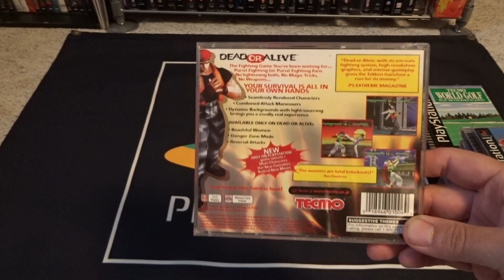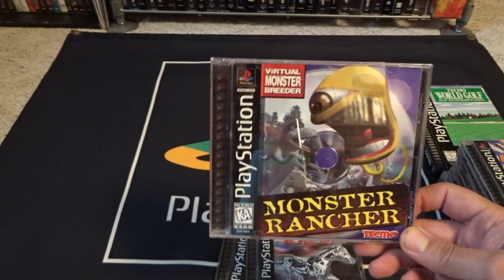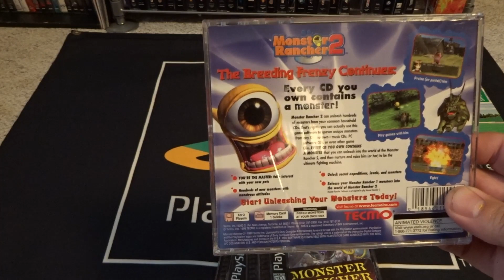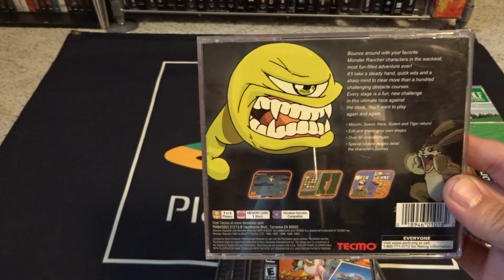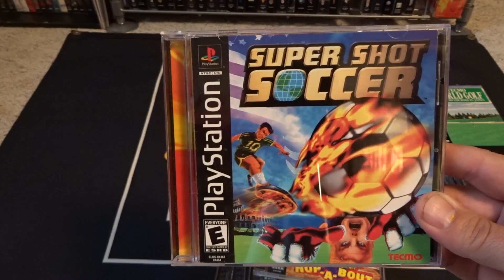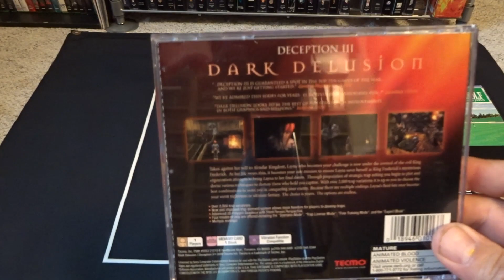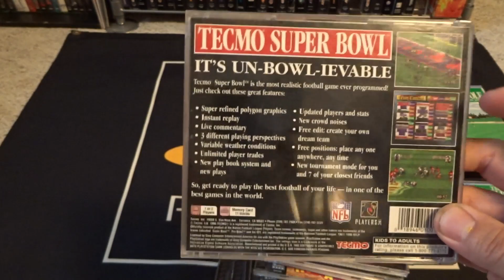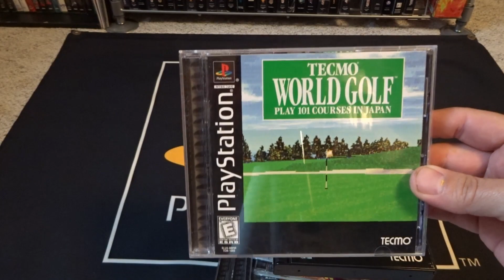PS1 Publisher Spotlight Series #6: Tecmo Game Releases for Sony Playstation 1 Overview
Welcome to the next episode of my PS1 Publisher Spotlight series! Today we take a look at the releases that Tecmo published in the U.S. for Sony PlayStation 1. Tecmo didn't give the fans of their prior work what they wanted on the PS1 but instead birthed 3 new franchises that grew in popularity well beyond the PS1 lifespan.